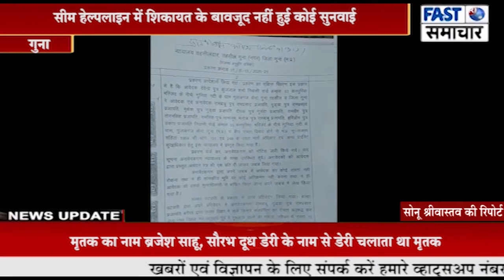सरकारी जमीन एवं सरकारी रास्ते पर दबंगों ने किया कब्जा